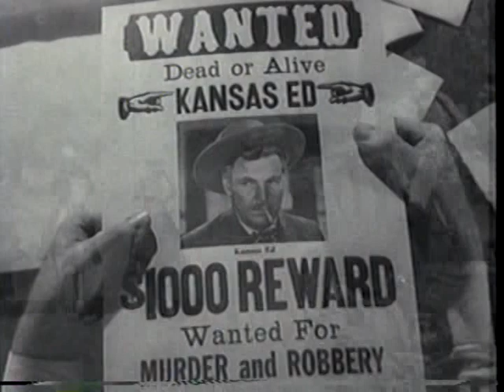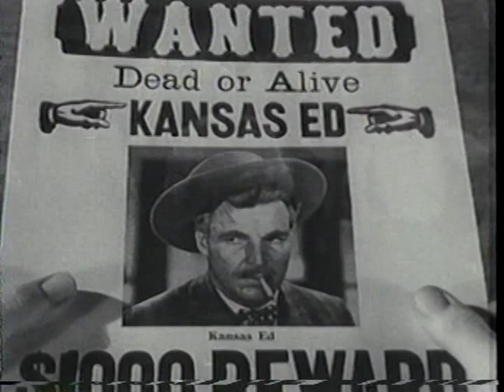06 SHERIFF OF SAGE VALLEY (1942), Buster Crabbe, Fuzzy St. John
SHERIFF OF SAGE VALLEY (1942)
Buster Crabbe, Fuzzy St. John
directed by Sherman Scott